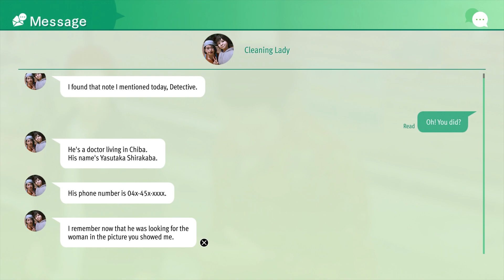Lost Judgment: Kaito Files (PS5) - Bato Family Breaks Into Yagami Detective Agency (JP voice)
My man Yagami seriously needs to invest in better locks. How many times has his office been broken into?!

From the end of Chapter 2: Like Father, Like Son.